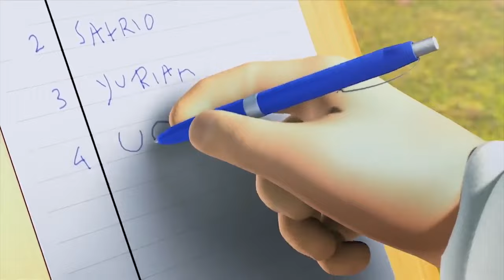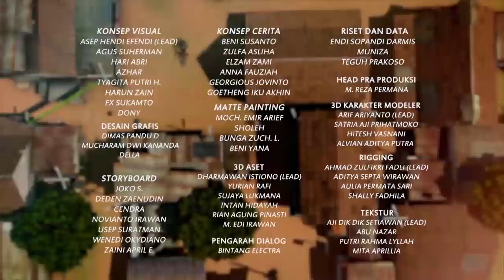Dennis Takut Disunat - Adit Sopo Jarwo